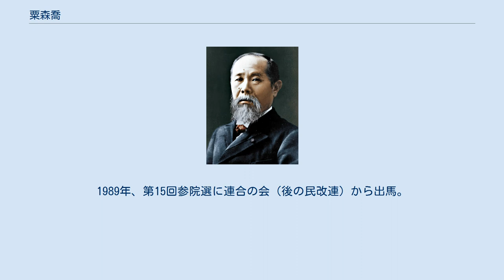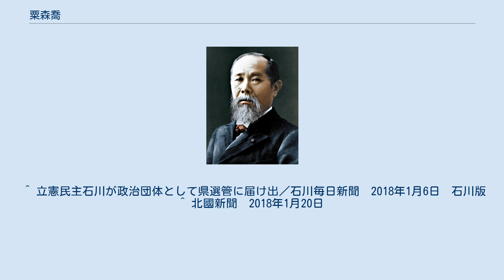粟森喬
粟森 喬（あわもり たかし、1939年1月1日 - ）は、日本の政治家、実業家。
北陸極東警備保障代表取締役。
 参議院議員（1期）を務めた。
 1957年金沢大学附属高等学校卒業。
1983年、全国電気通信労働組合（全電通）石川県委員長を経て衆議院議員総選挙に日本社会党公認で旧石川県第2区（現在の石川3区）から出馬するが落選する。
1989年、第15回参院選に連合の会（後の民改連）から出馬。
定数1の石川選挙区で現職で自由民主党公認の嶋崎均を抑えて初当選する。
 1993年、奥田敬和の自民党離党、新生党結成により協力関係を構築し、翌年の県知事選で推薦した谷本正憲が当選したことで県政の主流派に属する。
しかし1995年、第17回参院選で再選を目指すものの馳浩に破れて落選した。
 2018年1月4日、政治団体「立憲民主石川」（サポート立憲）を届け出、代表となった。
しかし、同19日に立憲民主党の福山哲郎幹事長と会談した際に、福山から「正式な支部組織と誤解されかねない」として名称の変更を求められた。
 ^ 立憲民主石川が政治団体として県選管に届け出／石川毎日新聞　2018年1月6日　石川版 ^ 北國新聞　2018年1月20日